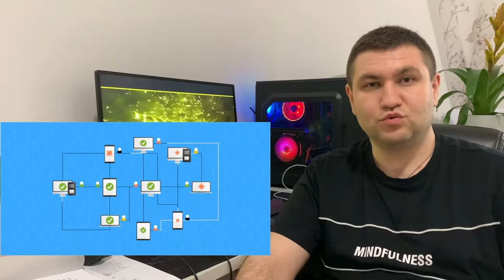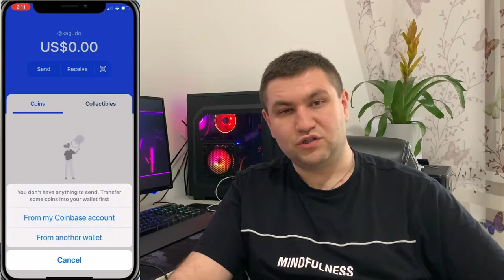Come Investire in CRYPTO | Dove Conservare Criptomonete | Investire da ZERO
Come e Dove Investire in CRYPTO | Dove Conservare Criptomonete | Investire da ZERO

Mouse Logitech G502 SE HERO
Selfie Ring per Tik Tok
TRUST REMO Speaker Set
Atheta Webcam
DJI Osmo Action Prime Combo(con accessori)
DJI Osmo Action Cam
AOYODKG Tablet 8 Pollici
FEIGO Tappetino per mouse Gaming - XXL
Cuffie Bluetooth 5.0 Senza Fili,Feob
homgeek Mini Frullatore 400W
Logitech G213 Prodigy Gaming Keyboard RGB
DJI Osmo Action Prime Combo
Silicon Power SSD PCIe M.2 NVMe 1TB Gen3x4
Dessipatore Alette di Raffreddamento in Alluminio
SanDisk Plus 480 GB
Dispositivo Chicco Bebecare
Dyson v11 Absolute
Aerocool LUX-650 Alimentatore da 650W 80Plus Bronze
HyperX Predator DDR4 16 GB Kit (2 x 8 GB), 3200 MHz
ASUS TUF B450M-PRO GAMING
Cassa per PC Itek ITGCR03
Ryzen 7 2700X, 3.7GHz
XFX RX 570 8 GB, edizione XXX
Amazon Fire TV Stick
AirPods Pro
Dream Rotation Projection Lamp
upHere 3PIN 120mm Ventola per pc